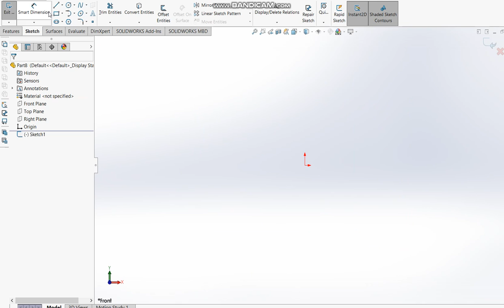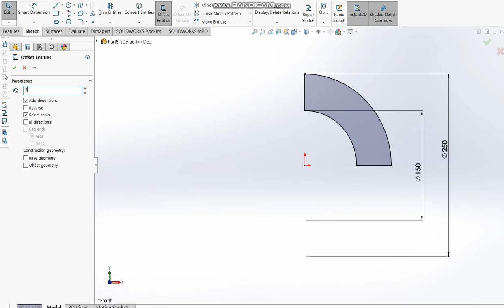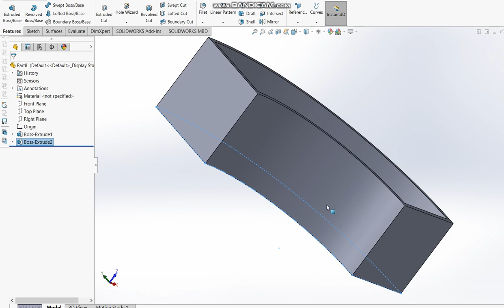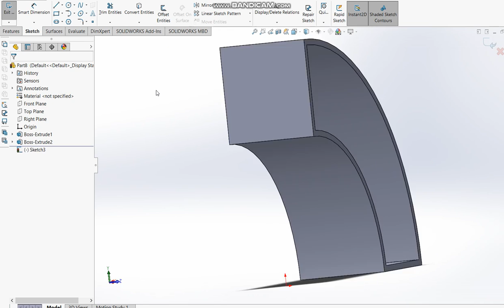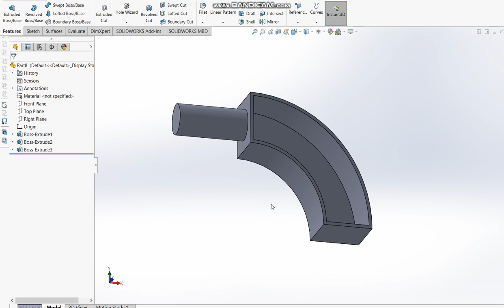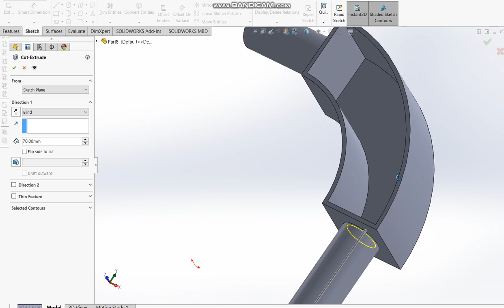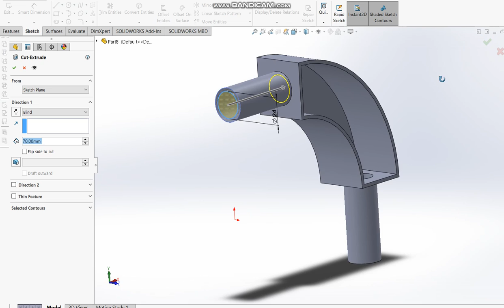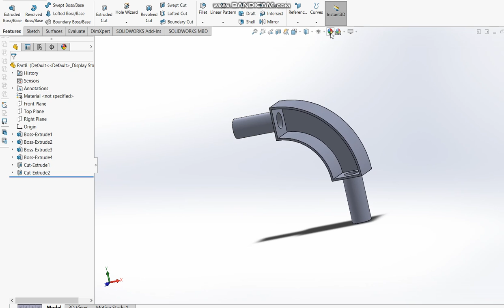Solidworks CAD Tutorial-24 (Mechanical CAD)